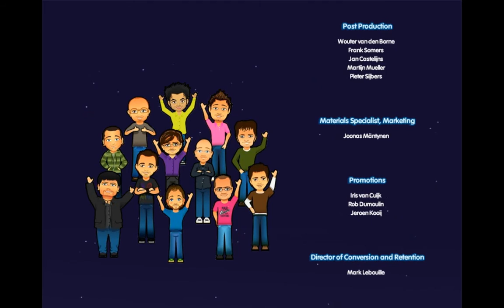Delicious 4: Emily's Taste Of Fame - Snuggford Fair, Day 6 - 10 - The End (#10)(Let's Play/Gameplay)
Delicious 4: Emily's Taste Of Fame

Game Description:

Emily's back and ready for prime time in Delicious - Emily's Taste of Fame, the latest chapter in the hugely popular Delicious series of games. Emily's trip to Hollywood and her new cooking show, "Emily's Taste of Fame", comes to a sudden halt when her trusty car breaks down in a small roadside town. To make matters worse, Emily has no money for repairs. Fortunately, Snuggford is full of culinary crises and Emily always leaps at an opportunity to roll up her sleeves. Help her get on the road again by whipping up scrumptious meals and serving them to a huge variety of customers, both familiar and new, in loads of challenging levels. And, just like in real life, every level features an unexpected event that's sure to keep you on your toes! Will Emily make it in the big time?
- Serve customers in five all-new locations
- Enjoy an engrossing, in-game storyline
- Tackle special surprise events in each level
- Whip-up a huge variety of dishes, desserts, drinks, and more